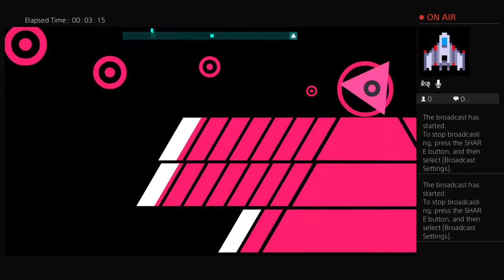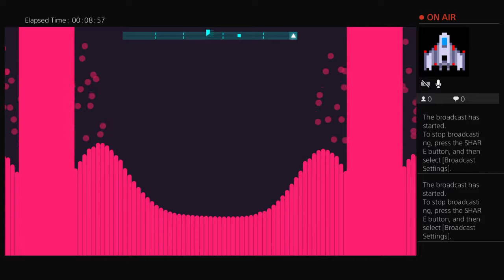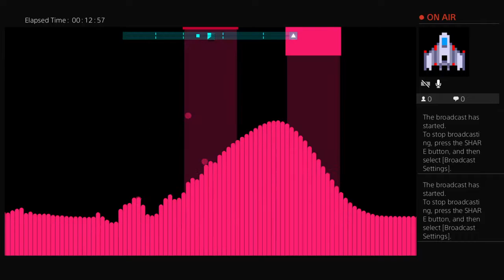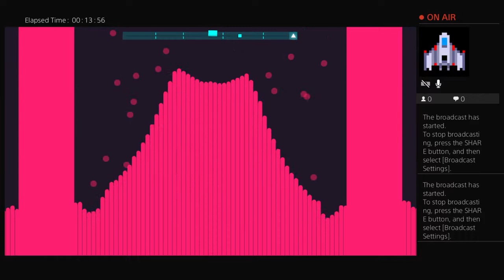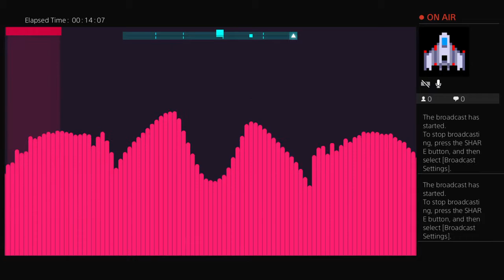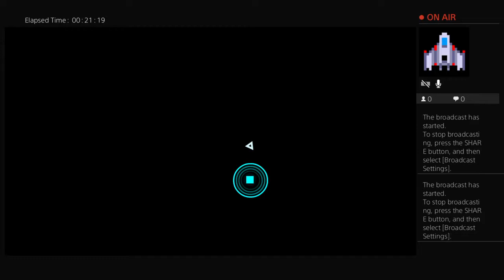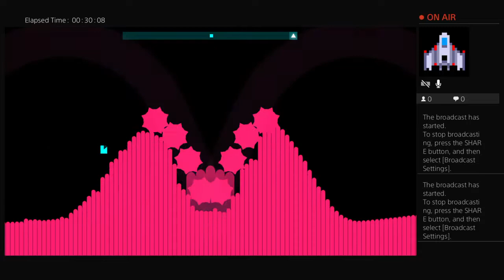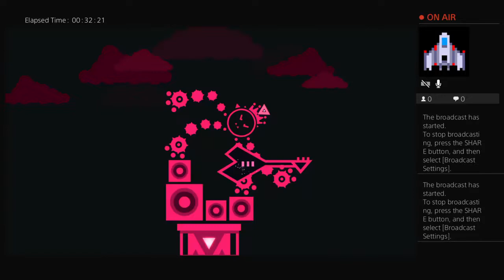Jsab EP.4 Tryangel BOSS